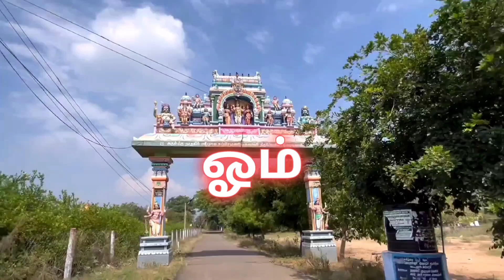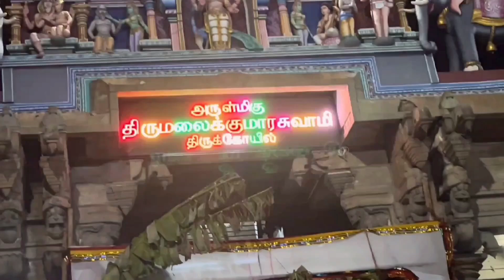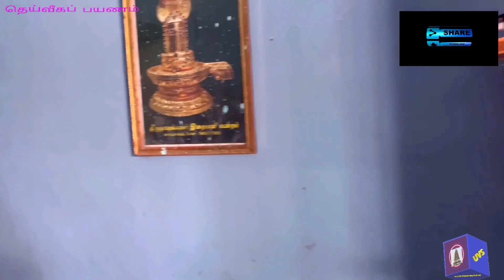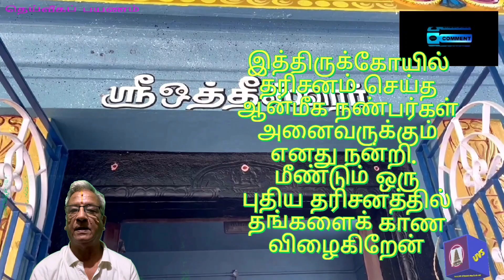Arulmigu Oththeeswarar Temple Oththivakkam Chenglepet Dt